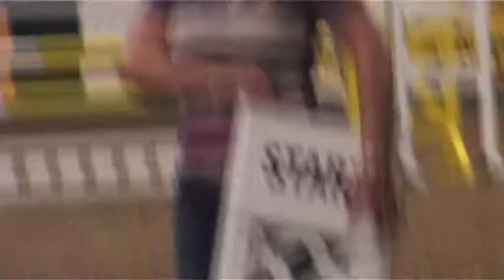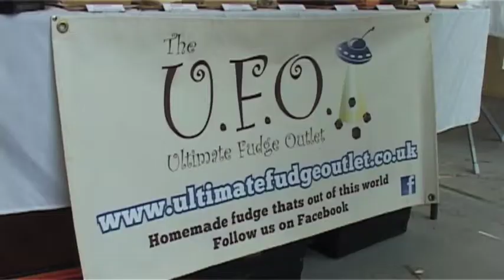Keeping up with Kelly - Blue Lights Horse of the Year 2012 (006)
This weekend Kelly heads down to the Blue Lights Horse of the Year show, Kelly speaks to the Kieran Timmins Deputy Chief Exec Merseyside Fire & Rescue Service,  as well the Stable Manager of Aintree Racecourse.  The Blue Lights Horse show is a fantastic free event for all the family, including stalls, animals, the T.A. and even climbing walls.  But it's main course is the fantastic show jumping competition at the home of the Grand National in Aintree, Liverpool.

Always remember you can find Kelly and 'Like' her at this

JACK-ALL Production
The Ice Podcast

Chris Crookall & Nick Jackson

Presented by Kelly Forshaw